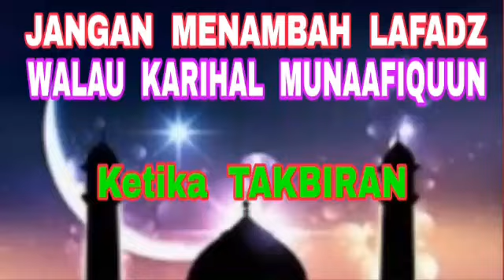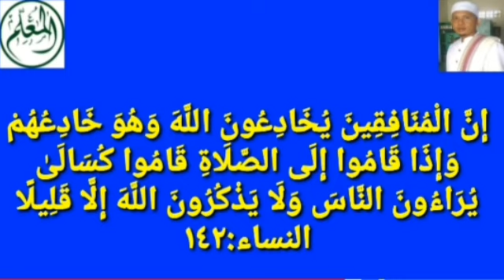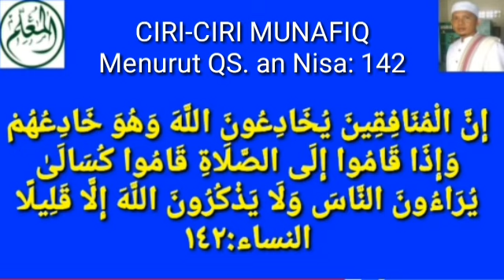JANGAN MENAMBAH LAFADZ WALAU KARIHAL MUNAAFIQUUN KETIKA TAKBIRAN